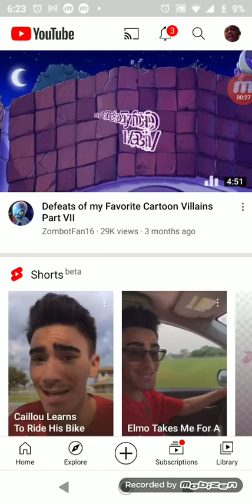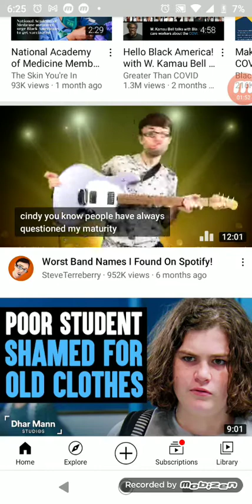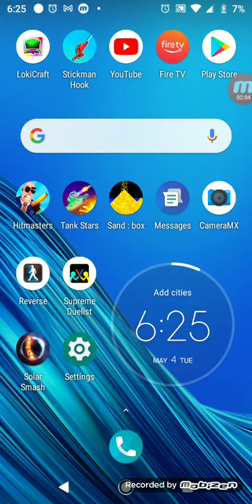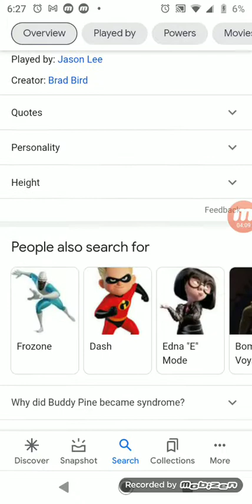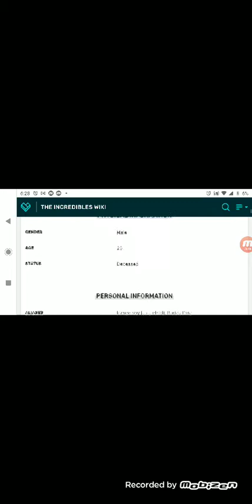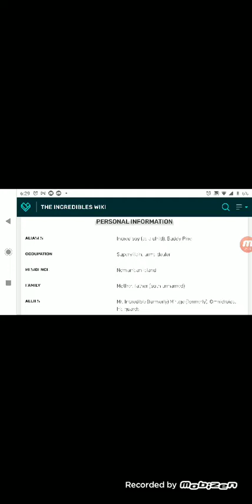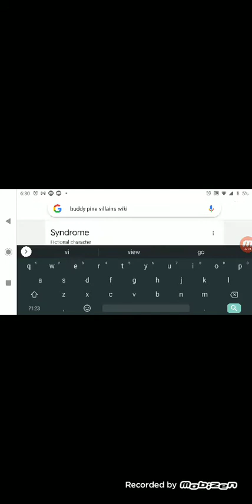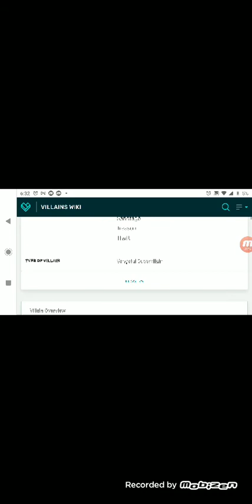The Syndrome Theory [The Theriost] Part 1